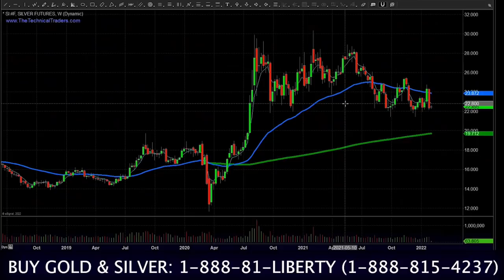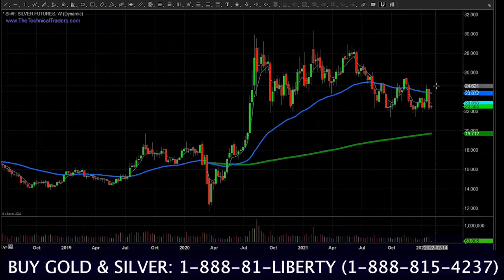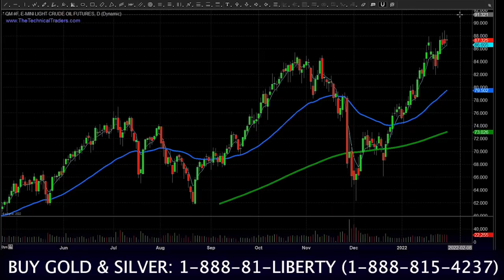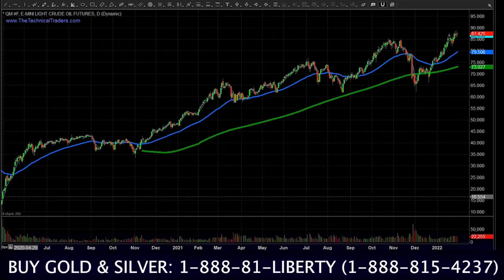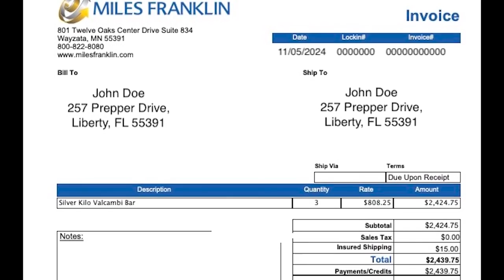When Is The "Sell Everything" Moment? | Chris Vermeulen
We could be heading into a "sell everything" moment when markets across the board correct sharply. Technical analyst Chris Vermeulen shares how investors may want to prepare for such an occurrence.

He is bullish on gold and silver for the next few years. Precious metals are in a "super-cycle," he says.

0:58 Gold update
3:59 Silver update
5:22 Stock update
9:13 Energy prices
10:51 Pullback in stocks
12:13 "Sell everything moment"